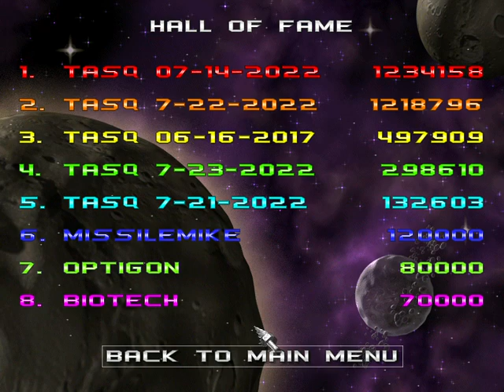SlowPCGaming Cosmo Bots v1.03h Levels 463-515 07-23-2022